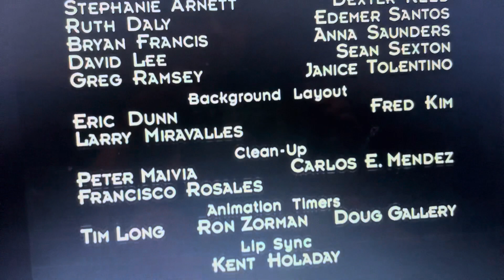Closing To Futurama Season 2 UK DVD 2009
1. Ending Credits
2. The Curiosity Company Logo
3. 30th Century Fox Television Logo